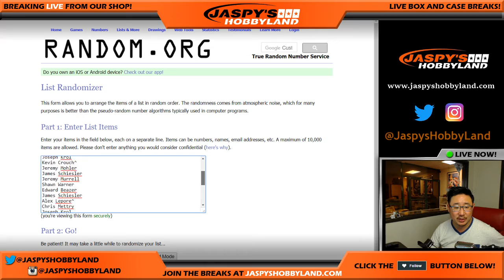Fri., 7/14/17 [FATHER'S DAY PACK RANDOMIZER] #5 - 2016-17 Panini Spectra NBA Basketball